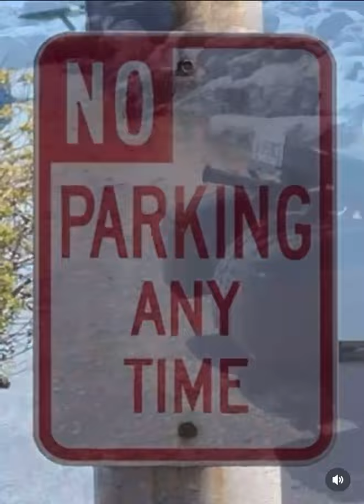The ride out maybe they rushed